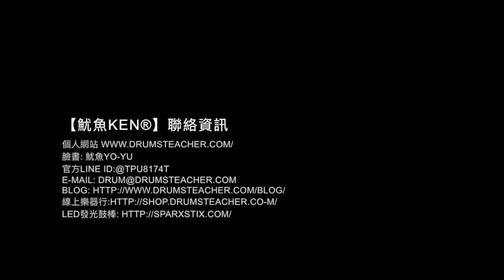【爵士鼓手魷魚kEN®】2018-03 🎵演出🥁( Domino by 主唱 蔣本安 怪頭 Joe；台南大象寬庭-婚宴婚禮演出-大飛魚樂團 ) Drum cover